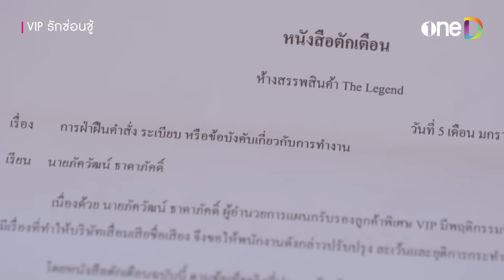ปากบอกให้คนอื่นหยุด แล้วเมื่อไหร่น้องชู้จะหยุด? | Highlight VIP รักซ่อนชู้ EP13 | oneD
📌 ดู VIP รักซ่อนชู้ ย้อนหลังฟรี ที่แรก ที่เดียว ทุกวันพุธ - พฤหัสบดี เวลา 22:00 น. ทางแอป oneD